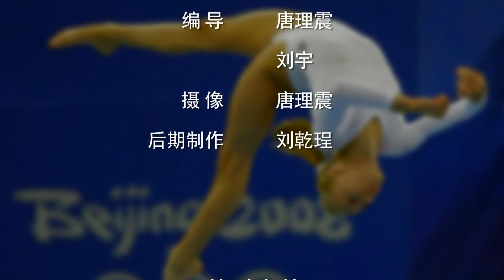在美国如何成为专业的体操运动员？/Become a professional gymnast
成为一个专业的体操运动员不仅有机会可以代表自己的国家参加各大世界比赛争取荣誉，更可以不断地挑战和突破自我。在美国成为一个专业体操运动员需要各个方面的努力和牺牲。
1.加入一个专业的体操俱乐部
专业的俱乐部有高级别的专业体操教练。
因为在美国大部分的体操俱乐部是以娱乐为主，只在个别的俱乐部才有高级别的教练。高级别的体操教练薪水不菲，很多俱乐部都承担不起。
选择俱乐部还需要看好俱乐部可以参加的项目。
进入俱乐部后都要从最基本的级别开始。
2.家长要经常和教练沟通
家长认为自己还有很好的天赋或是很用心培养孩子，就需要多和教练沟通，告诉教练自己的想法。
3.需要家长配合
孩子进入运动队后训练过程和家长的配合是分不开的。家长有一方要全职陪伴孩子训练，需要家长牺牲很多。
4.认准教练
不要轻易更换教练。